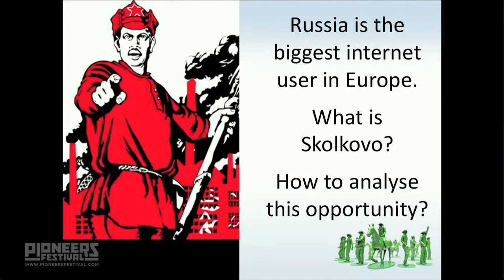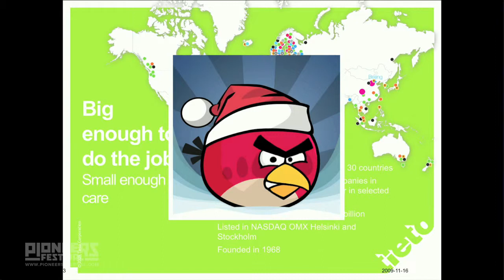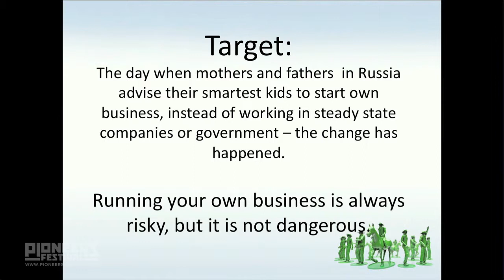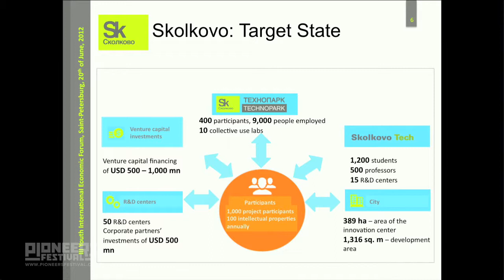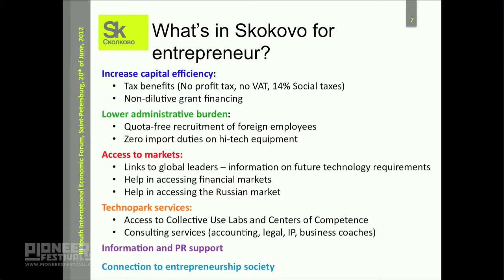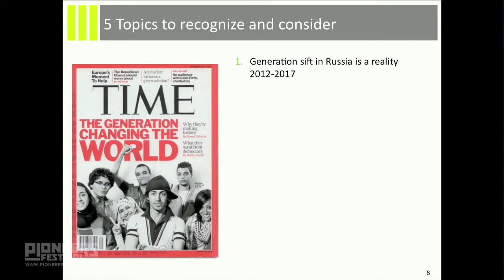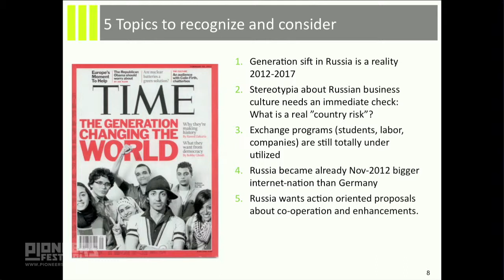Pekka A. Viljakainen - Getting international? Grow! - Pioneers Festival 2012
Pekka A. Viljakainen (FIN) - Advisor to the president of skolkovo foundation, Moscow
Talk: Getting international? Grow!

On the 29th to 31st  of October 2012, STARTeurope organized the Pioneers Festival, attracting the international start-up community to Vienna.

The 29th was Investors day and the beginning of the Pioneers challenge. The 30th and 31st were the Conference Days, where 2700 guests from all around the world, including 60 renowned speakers such as Matt Mullenweg (founder of WordPress), Adam Cheyer (founder of Siri) and Esther Dyson (VSC, chairman of EDventure Holdings) are part of the Pioneers Festival on two tracks — the Trailblazers Track and the Startup Academy.

Another exciting part was the Startup Challenge. The TOP 50 tech / web / mobile start-ups out of a field of 850 applicants battled it out for the prize money of 25000 Euros and the prestige of the Pioneers award.
During the Conference Days (Oct 30th -- 31st) there was a mixture between discussions, speeches and interactive workshops with topics concerning entrepreneurship, innovation and technology. Big steps have been taken to ensure the Festival feeling is assured — local and international focus events, entertainment, extreme sports sessions, gaming and a huge Halloween closing party.